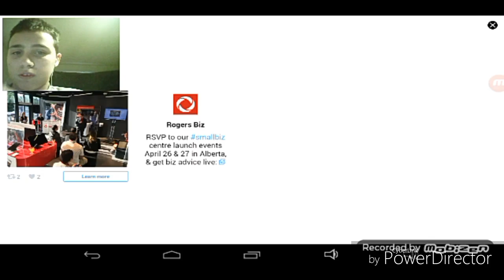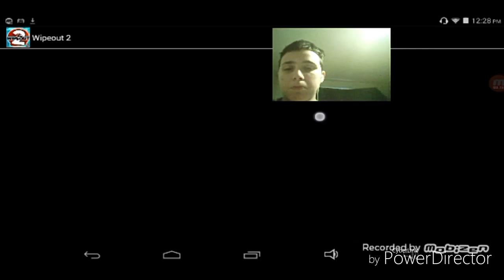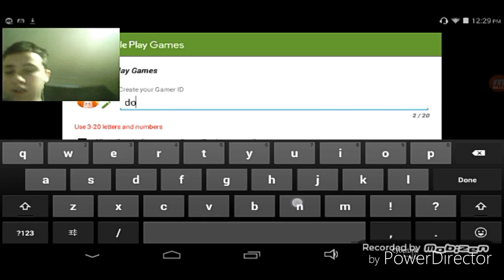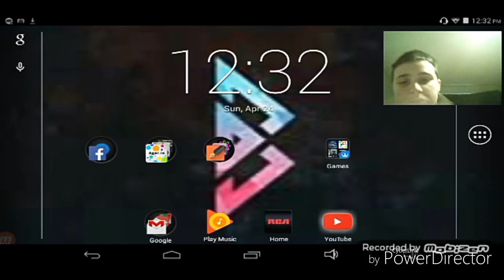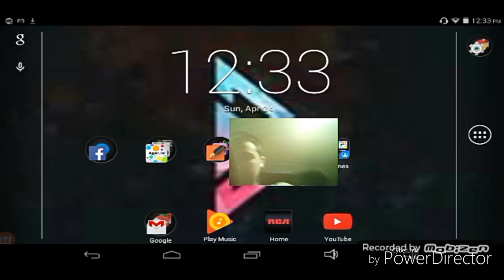Agar.io part 2